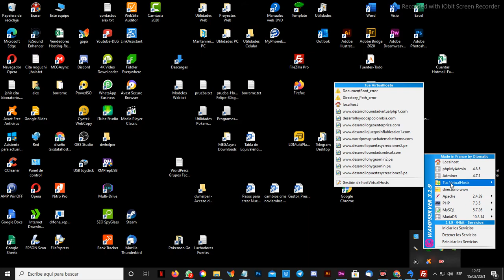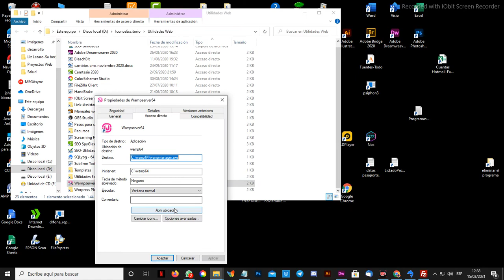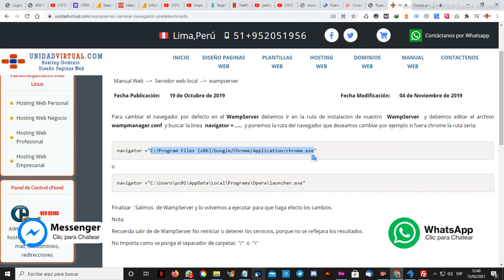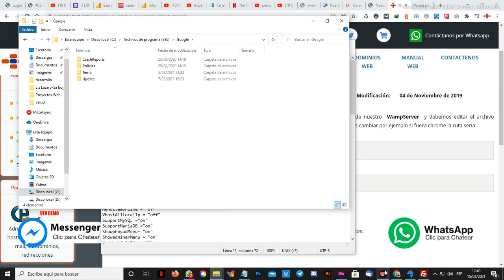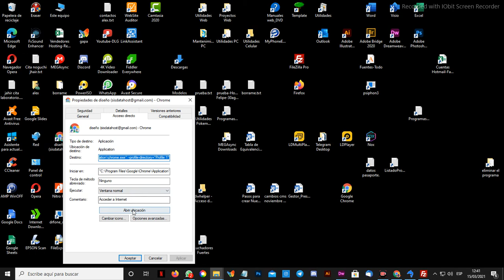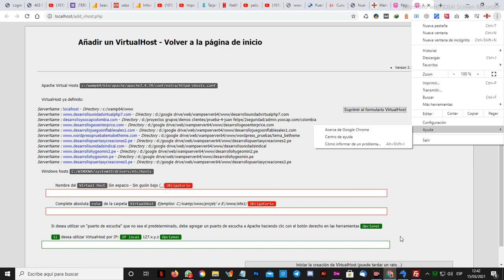Wampserver : Cambiar navegador predeterminado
✅ Visita nuestro portal - Venta de Hosting - Dominios y Diseños Web